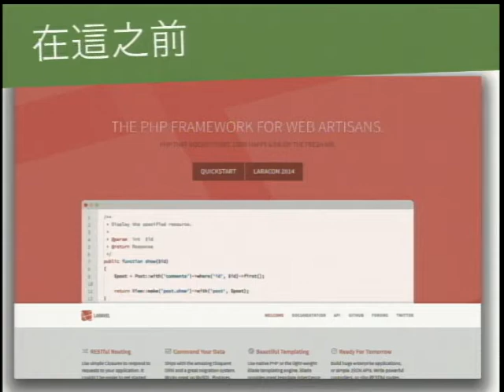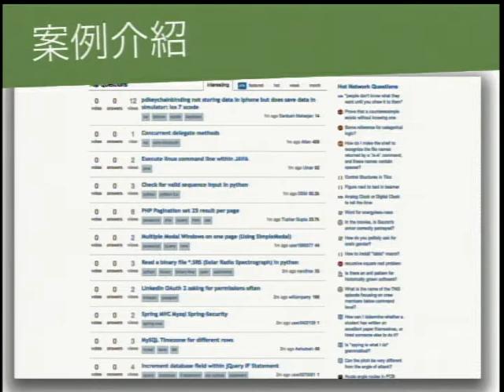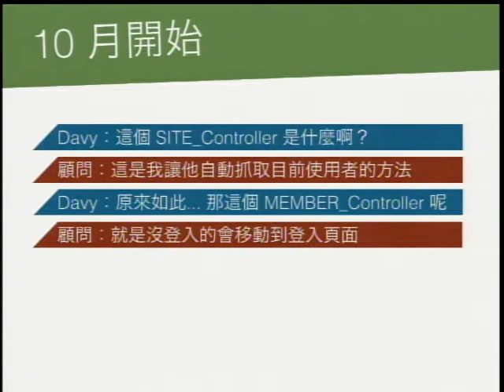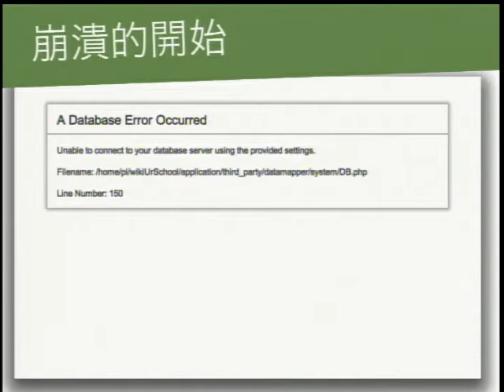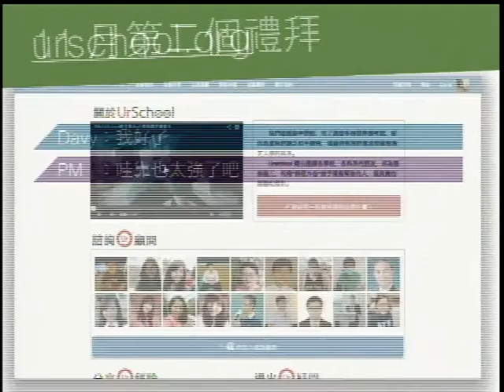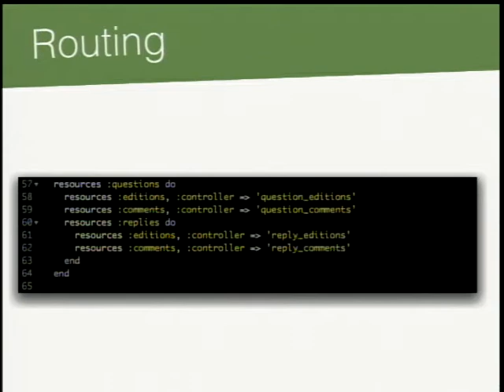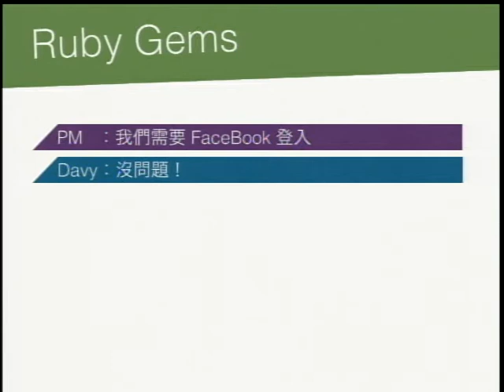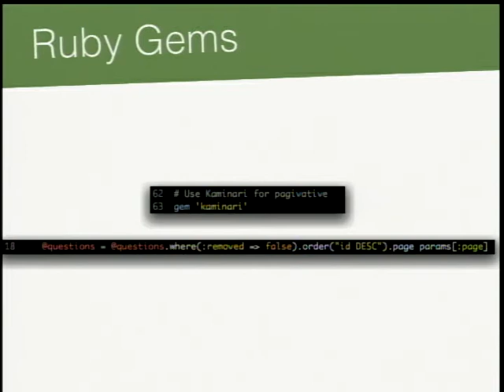[SITCON 2014] 第一次接案就上手：PHP or RoR? - David Kuo (Davy)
PHP: Hypertext Preprocessor 經常被網頁後端程式設計師所採用，不過後起新秀 Ruby on Rails 也開始被廣用於快速開發網站。在本議程將講述講者第一次接案的經驗，為何講者會在離 Deadline 只剩三分之一的情況下毅然決然從 PHP 現有的 Framework：CodeIgniter + DataMapper 轉移到 Ruby on Rails 上？